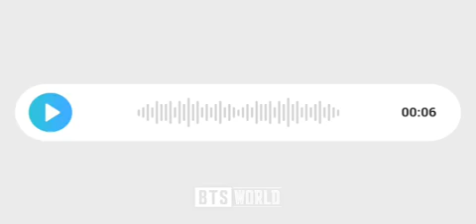[JIMIN] BTS WORLD GAME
BTS WORLD GAME